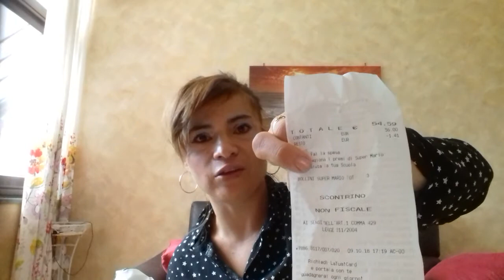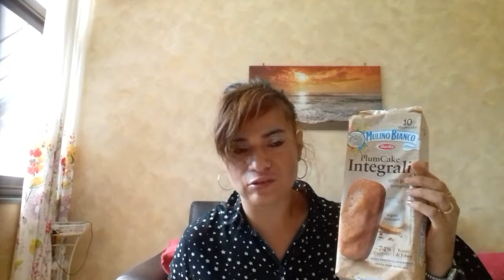spesa da ipersimply del 09/10/2018